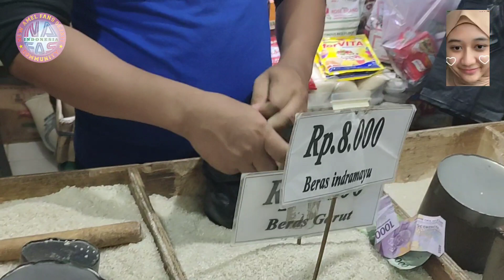pengurus NAFAS silaturahmi ke rumah donny cbox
nonton aja guys#cboxtv#donnycbox#amel